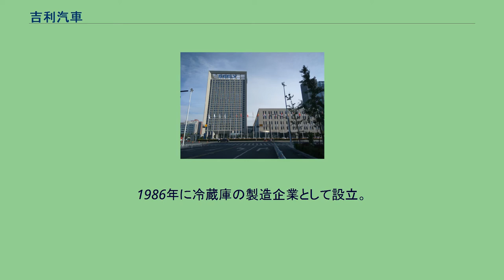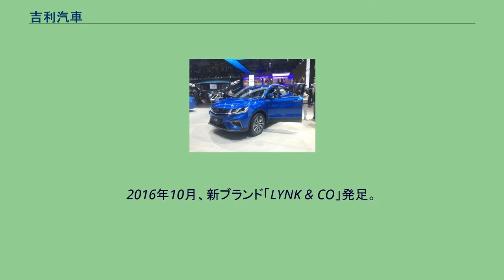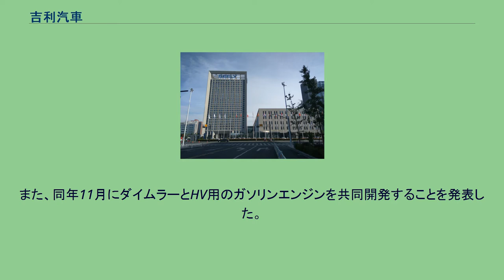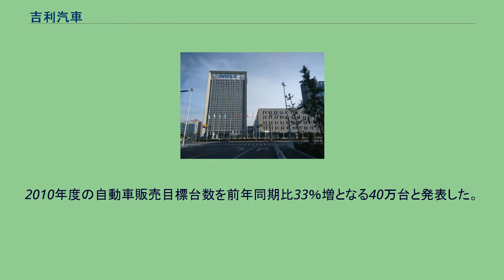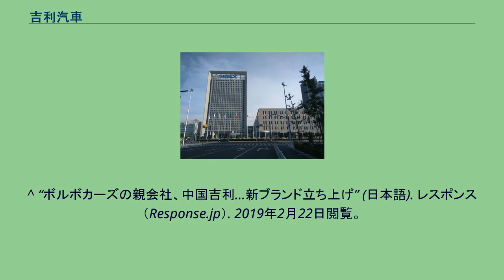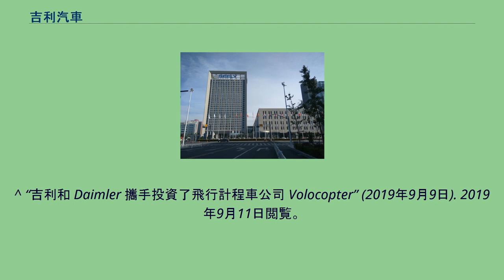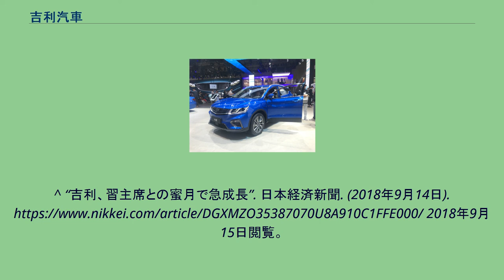吉利汽車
吉利汽車・繽越 吉利汽車（ジーリー、Geely Automobile、簡体字: 吉利汽车）は、中華人民共和国の自動車製造企業であり、浙江吉利控股集団（ジーリーホールディンググループ、Zheijiang Geely Group Holding Co. Ltd.）傘下の大手自動車メーカーである。
子会社に上海華普汽車を持つ。
1986年に冷蔵庫の製造企業として設立。
1992年にバイクの製造を開始し、1997年には自動車の生産を始めた。
2002年7月には上海吉利美嘉峰国際貿易股份有限公司 (Geely International Corporation) を設立し、翌2003年から自動車の輸出を開始した。
2010年、親会社の浙江吉利控股集団がフォードからボルボ・カーズを買収。
同年、ロンドンタクシーを生産していたロンドンタクシーインターナショナル(LTI)の株式を保有していたマンガニーズ・ブロンズから経営権を委譲されると共に、コスト削減のため車体の製造も受託し、イギリス国内では最終組み立てのみを行うことを決定した。
2016年10月、新ブランド「LYNK & CO」発足。
2017年5月、マレーシアの自動車メーカーであるプロトン株の49.9%を獲得してロータス・カーズの株式も51%を取得した。
2017年11月、スカイカーを開発しているテラフージアを親会社の浙江吉利控股集団が買収した。
2018年2月、メルセデス・ベンツの所有で知られるダイムラーの株式9.69％を親会社の浙江吉利控股集団が取得して筆頭株主となった。
2018年6月、ボルボ・グループ（ABボルボ）の株式8.2％を親会社の浙江吉利控股集団が取得して筆頭株主（議決権ベースでは投資会社のIndustrivärdenに次ぐ）となった。
2019年9月、ダイムラーとともに有人ドローンを開発するボロコプターの株式10%を共同出資で取得した。
2020年1月、ダイムラーと親会社の浙江吉利控股集団はEV化を目指してスマートの事業を統括する合弁会社を折半出資で設立した。
また、同年11月にダイムラーとHV用のガソリンエンジンを共同開発することを発表した。
2008年の乗用車の販売台数は約22万台。
2009年1月―10月の自動車販売台数は25万台に達しており、すでに本年度販売目標を達成している。
2009年度の販売台数は30万台の見込み。
2010年度の自動車販売目標台数を前年同期比33％増となる40万台と発表した。
創業者の李書福は中国共産党の習近平総書記が「吉利を支援せずしてどの企業を支援するのか」と述べるほど習近平とは浙江省党委書記だった時代から親しい間柄にあるとされている。
浙江吉利控股集団など。
^ “ロンドンの黒タクシー製造会社、吉利汽車の救済後活路見い出す”. WSJ (ウォール・ストリート・ジャーナル). (2013年10月17日). 2017年10月31日閲覧。
^ “ボルボカーズの親会社、中国吉利…新ブランド立ち上げ” (日本語). レスポンス（Response.jp）. 2019年2月22日閲覧。
^ “ボルボカーズ、吉利の「つながる」新ブランド車を生産 2019年後半から” (日本語). レスポンス（Response.jp）. 2019年2月22日閲覧。
^ “中国・吉利汽車、マレーシアのプロトン株の49％取得” (2017年5月24日). 2017年6月2日閲覧。
^ “「空飛ぶ車」を買収、中国・浙江吉利の株価が24年ぶり高値更新” (2017年11月14日). 2017年12月18日閲覧。
^ “中国・吉利、ダイムラー株１割取得　筆頭株主に” (2018年2月24日). 2018年2月24日閲覧。
^ “吉利、商用車ボルボの筆頭株主に　4000億円超出資か” (2017年12月28日). 2017年12月30日閲覧。
^ “China's Geely turns to Volvo trucks in latest Swedish venture” (2017年12月27日). 2019年11月21日閲覧。
^ “Geely plans to retain stake in Swedish truckmaker Volvo: source...